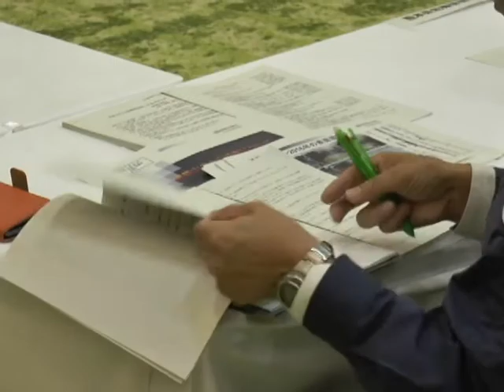熊本県火山防災協議会の初会合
熊本県火山防災協議会の初会合が開かれ中岳第一火口を視察しました。